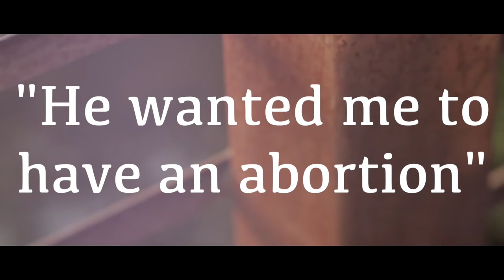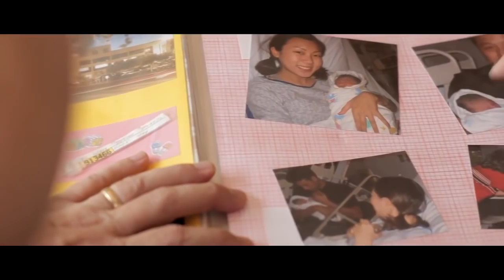Miranda's Story: "He Wanted me to Have an Abortion"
Miranda's story is like many others. She was unexpectedly pregnant and the father wanted her to abort the child. But after an ultrasound, Miranda considered another option: putting her baby up for adoption.